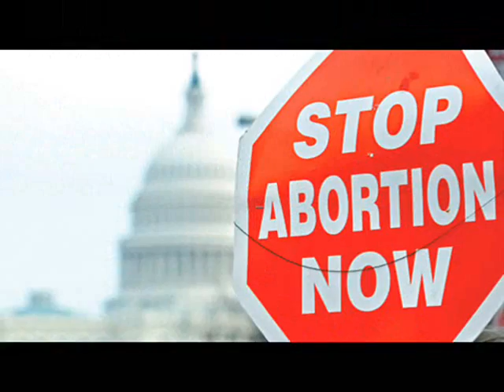How much does an abortion cost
How much does an abortion cost ? -- One human life.